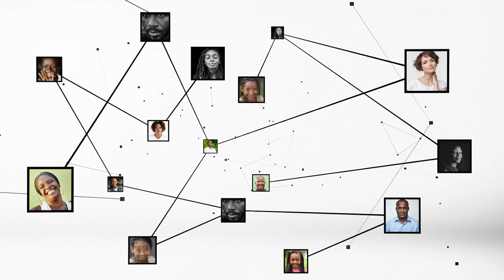Beugré Mambé : "Félix houphouet boigny fait partie des phares que Dieu choisit pour éclairer la...